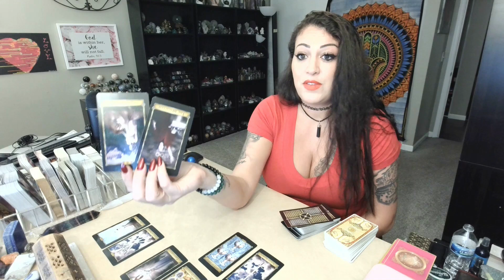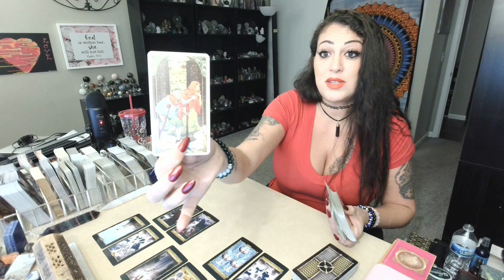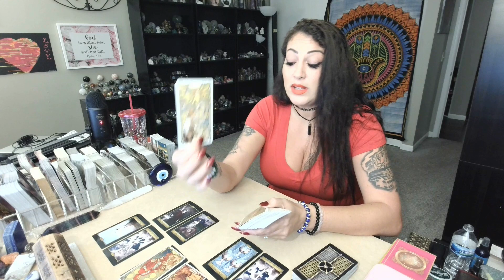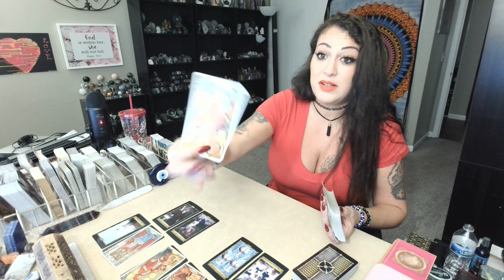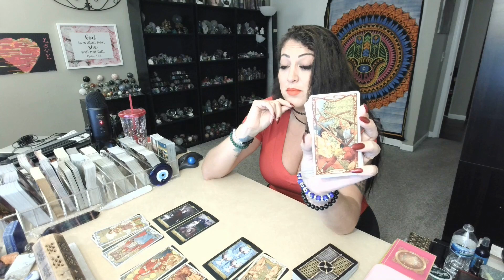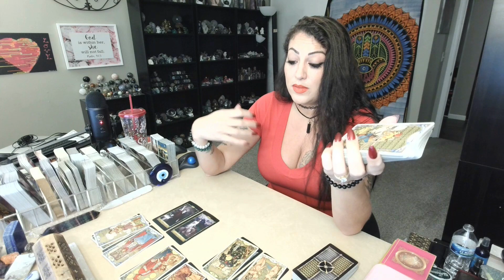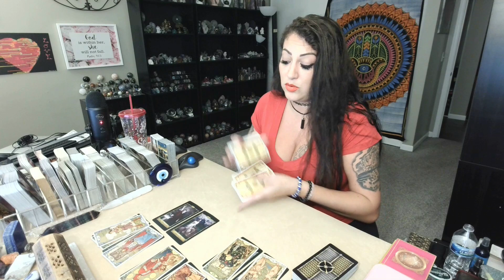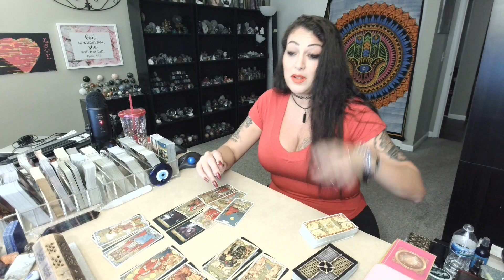Scorpio💖~ This Is What's Being Hidden! ~ Scorpio Love Reading